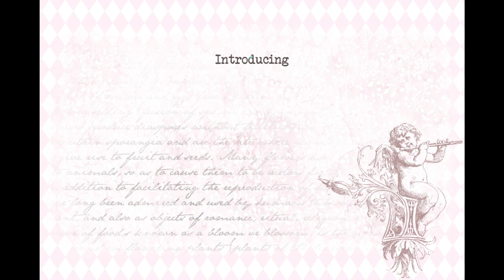Luise by Karola Wegerich